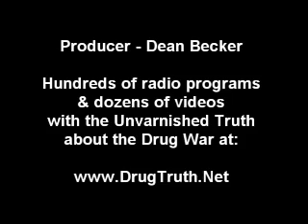Ethan Nadelmann Exec. Dir. of Drug Policy Alliance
Recorded a the 2007 NORML conference,Ethan Nadelmann the executive director of the Drug Policy Alliance.